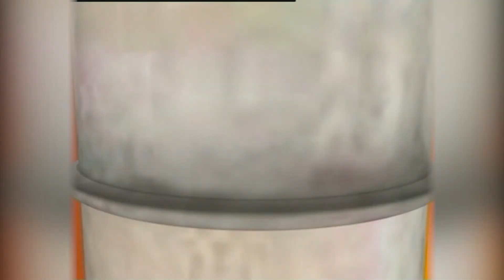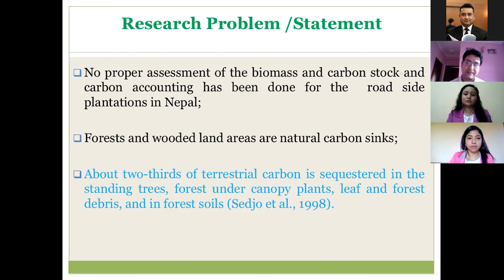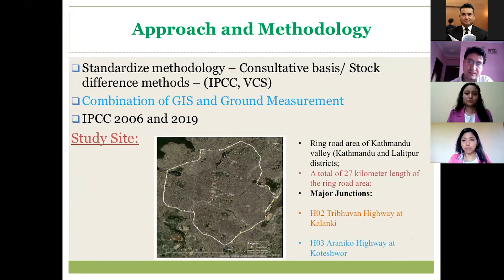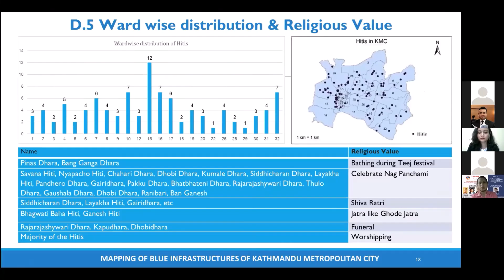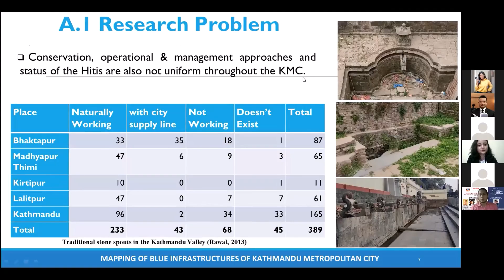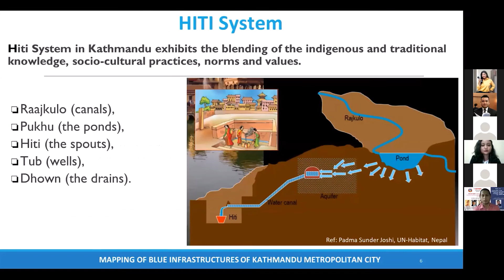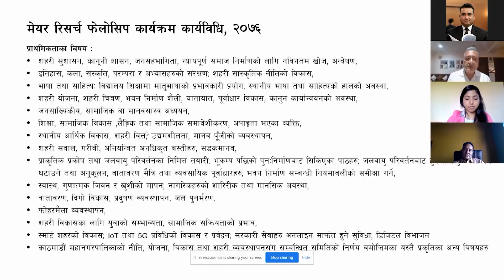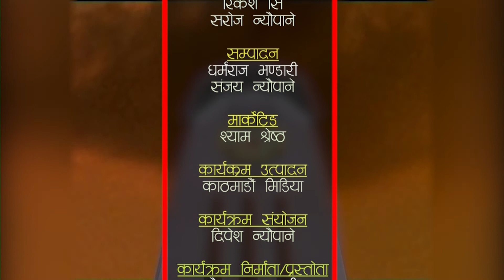काठमाडौ संम्वाद शृंखला मार्फत विषयगत विज्ञहरले प्रतिवेदन पेश गदै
HAMRO KATHMANDU 2078 Jestha 22